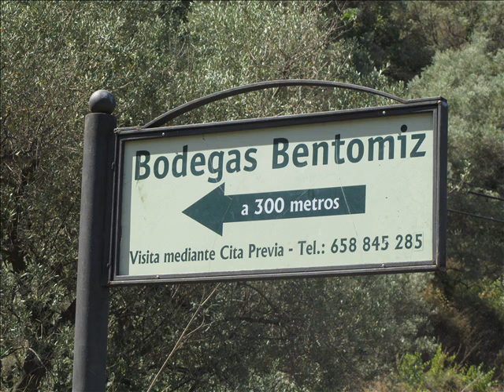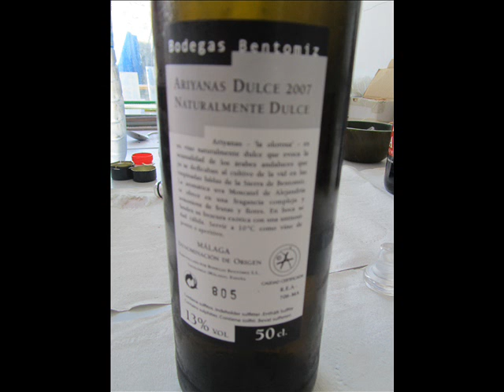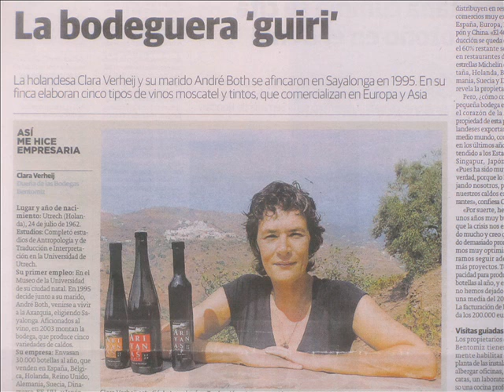Bodegas Bentomiz en Málaga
La bodega dirigida por la pareja holandesa Clara Verheij y André Both comenzó a funcionar en el año 2003. La Bodegas Bentomiz recibe su nombre de una antigua aldea árabe situada en el pago donde se ubican actualmente sus viñedos, en el término de Sayalonga en la Axarquía malagueña. Es una situación geográfica singular; entre Málaga y Nerja, pero en el interior, una zona muy montañosa, con vistas preciosas al mar y a la sierra detrás. Los viñedos son muy antiguos, cultivados sobre suelos pizarrosos en descomposición, poco profundos debido a la erosión, pero perfectos para el cultivo de la vid sobre todo la Moscatel de Alejandría. La finca esta ubicada en el término municipal de Sayalonga, a 450 metros de altitud.

Bodegas Bentomiz
Finca Almendro   Pago Cuesta Robano   29752 Sayalonga